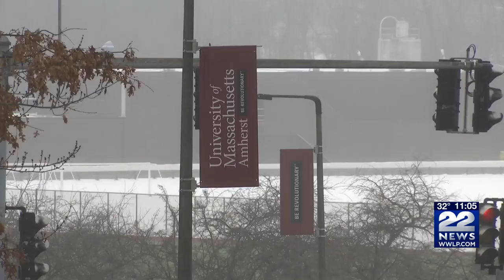Lesser and UMass Chancellor discuss impact of COVID-19 on higher education